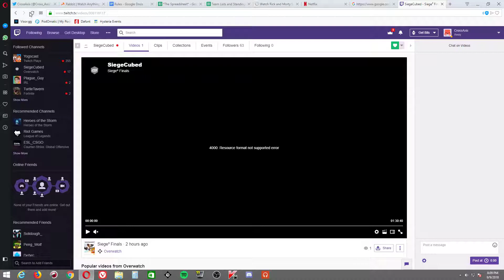Honey Badgers vs Banana Dance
Siege Cubed Season 1, Semi-Finals